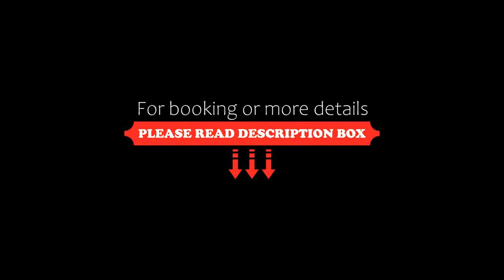ibis styles Villeneuve Sur Lot, Villeneuve-sur-Lot, France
About Property:
Ibis Styles Villeneuve Sur Lot is located in Villeneuve-sur-Lot, in the Romas business park, 2 minutes’ drive from the exhibition center and 5 minutes’ drive from the city center. There is free WiFi, a 24-hour front desk, and a bar open 24 hours a day.
Rooms here have air conditioning and a TV with satellite channels. Each has a private bathroom with a bath or shower, a hairdryer and free toiletries. Extras i...
Property Type: Hotel
Address: Zone commerciale de Romas, 47300 Villeneuve-sur-Lot, France
Searching For
1. ibis styles Villeneuve Sur Lot - Villeneuve-sur-Lot - France
2. ibis styles Villeneuve Sur Lot - Villeneuve-sur-Lot - France Address
3. ibis styles Villeneuve Sur Lot - Villeneuve-sur-Lot - France Rooms
4. ibis styles Villeneuve Sur Lot - Villeneuve-sur-Lot - France Amenities
5. ibis styles Villeneuve Sur Lot - Villeneuve-sur-Lot - France Offers and Deals
Audio Credit:
Track Title: Reasons To Hope
Artist: Reed Mathis